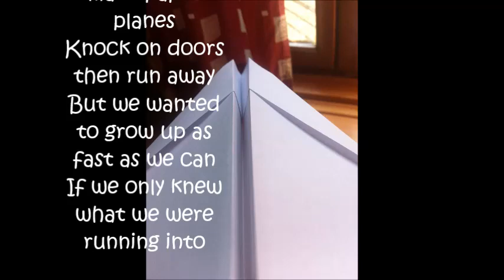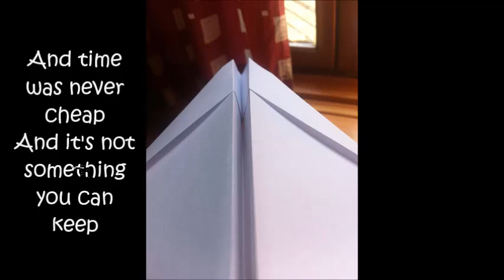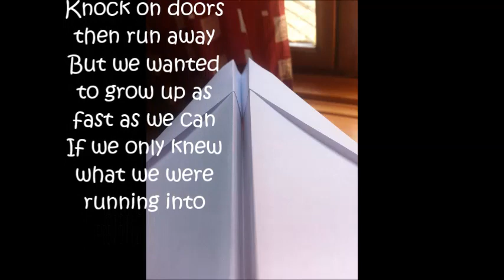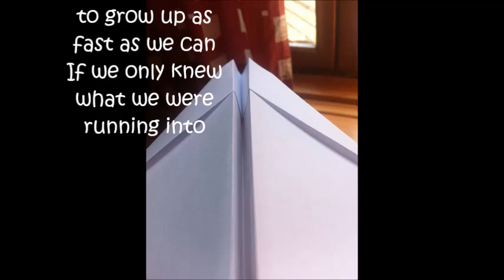Kim Tamara - Paper Planes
It doesn't have a price
That part of our lives...(:

Song written by Kim Tamara